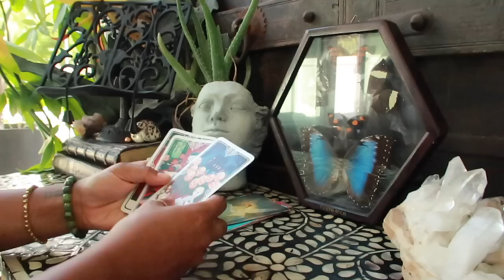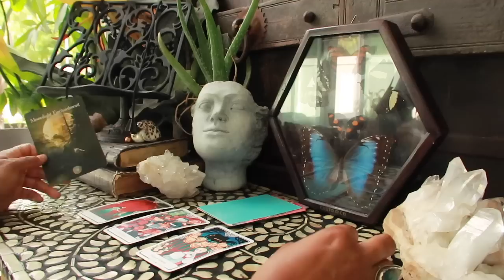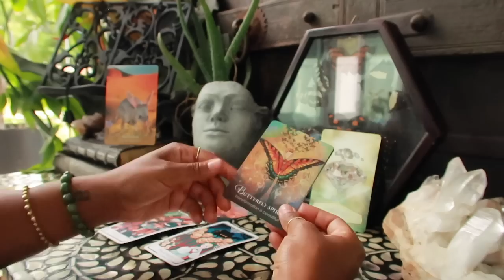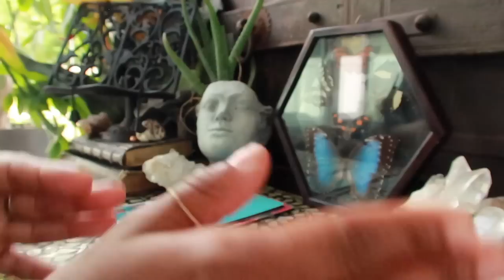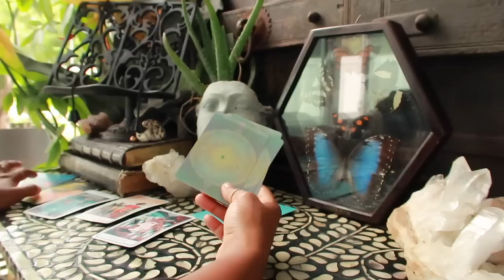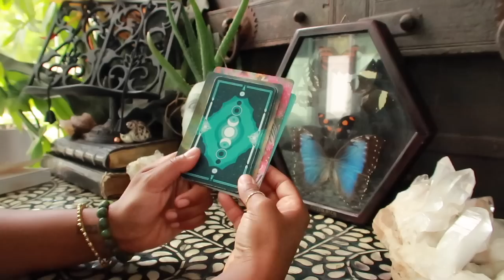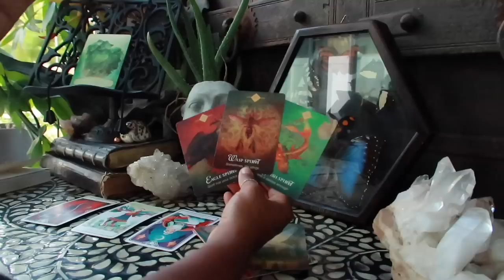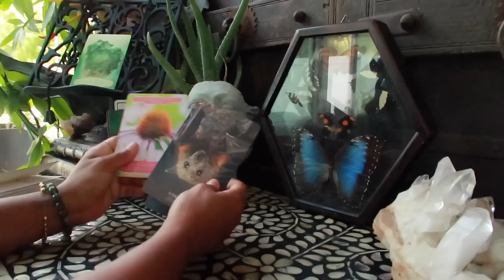PICK A CARD 🍂☕️🪵 September 2023 Predictions 🍁🧡🍂 Uplifting and Cozy :) 🍂˚ ༘ ೀ⋆｡˚☕️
September is here :) Let's get cozy and see what this month has for you 🍁🧡🍂

*•.🍁.•* Timestamps *•.🍁.•*
Choose your Message- 0:07
Message One- 0:50
Message Two- 21:15
Message Three- 40:10